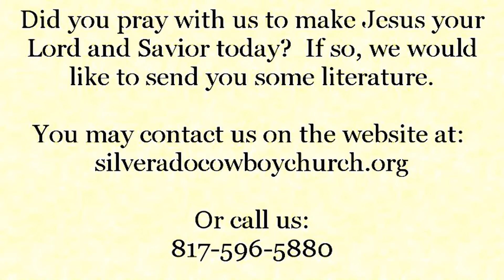Ignoring One of the Greatest Spiritual Tools - Dr. David Simmons